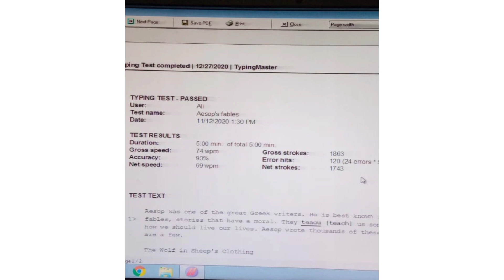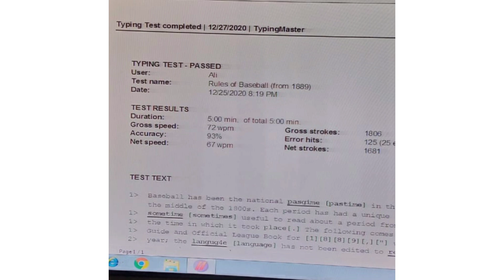Typing Speed 60 to 80+